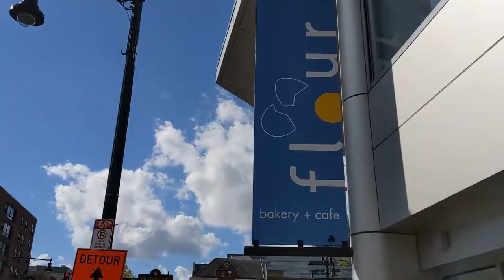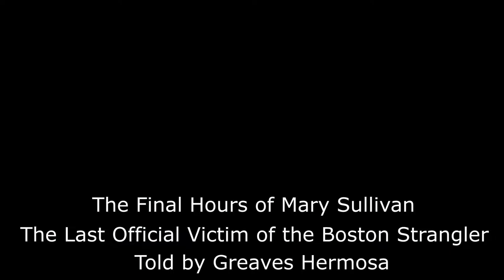Boston: Deadlier Than You Think! [New England Cruise Vlog 3]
Kicking off the month of Halloween with our spookiest vlog yet! We head to Boston, Massachusetts for a riveting tour of the city's oldest cemeteries given by Captain Greaves Hermosa (@heygrogan on Instagram and TikTok).

Endscreen photo credit: Clem Onojeghuo from pexels.com